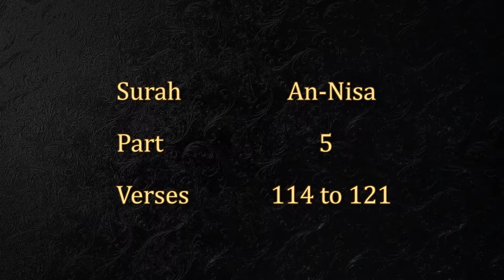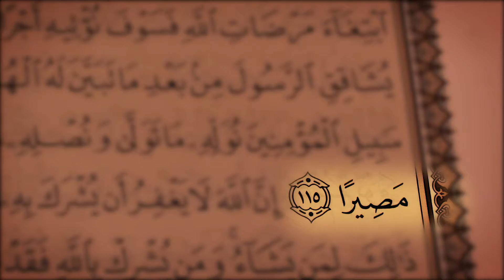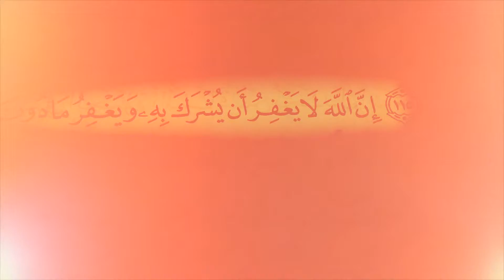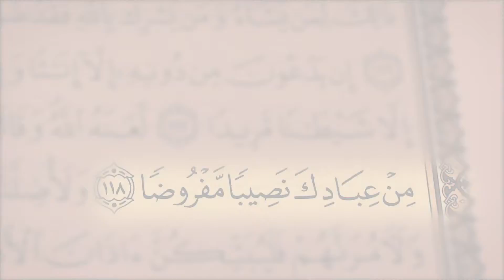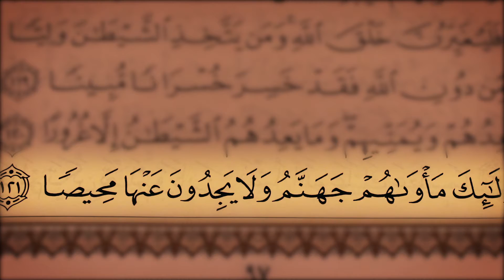HD Exclusive Quran Reciting (Juz 5, Surah An- Nisa from 114 to 121 )